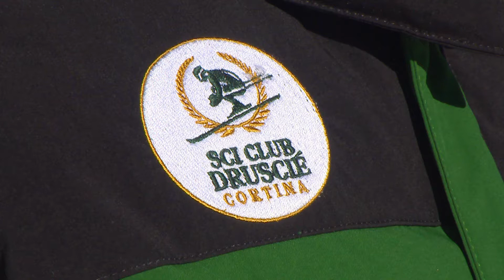Sci Club Druscié - Cortina d'Ampezzo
Gara Sociale 2017